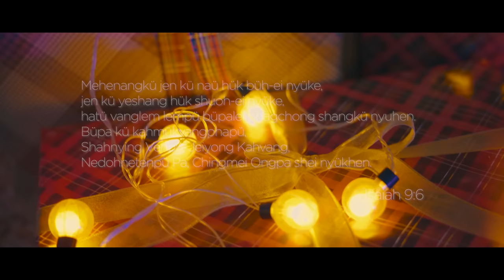NGELEI MONGEI NYUSHING NYÜPEIH || Phom Hymnal No. 78 || Room for Thee || Cover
Singers:
Mr. Y. Phangoi Phom
Ms. N. Bauken Phom
Mr. T. Changnyei Phom
Ms. B. Angthei Phom

Mentor: C.K Phutung Phom

Special thanks to:
Mr & Mrs. C. Bhüpom Phom & Family
Mr & Mrs. W. Bau-e Phom & Family
Mr & Mrs. N. Bashah Phom & Family
Ms .Y. Henüh Associate Pastor for women;
Yongshei Baptist Attoi
Mr. Sangamlung Dangmei

Audio Credit: Recorded at KL Pamei Studio
Cinematography: Bryan Kamei